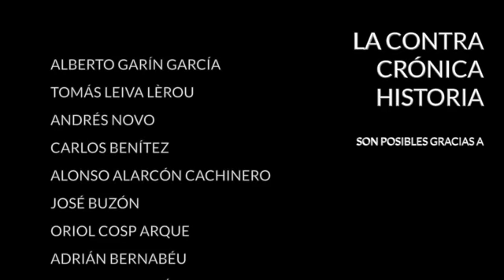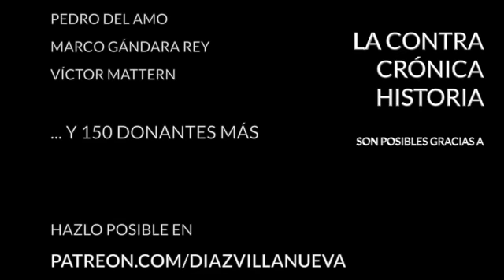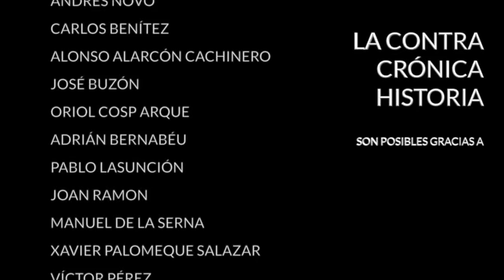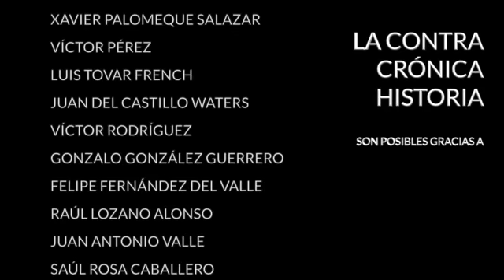No, no hay nada que negociar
Día caliente en Cataluña y, por extensión, en el resto de España. Durante todo el día reinó el desorden en Cataluña a causa de una huelga general convocada por la CUP hace diez días y que ampliamente seguida. Por la noche hablo el Rey. Algo breve pero sin medias tintas. Pidió que se restaure cuanto antes el orden constitucional aportando una serie de razones que ya no se le escapan a nadie. Queda pues abierto el camino a la aplicación del artículo 155.

Ya a la venta "Vida y mentira de Ernesto Che Guevara"